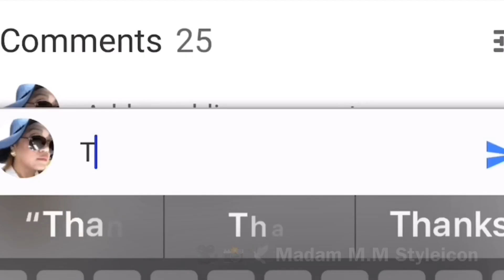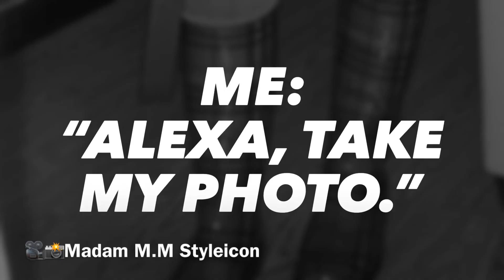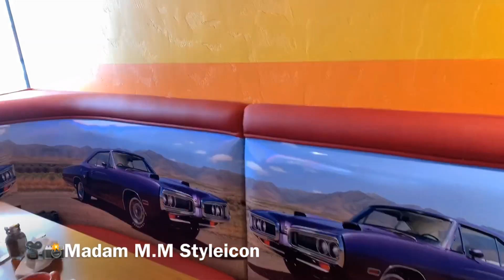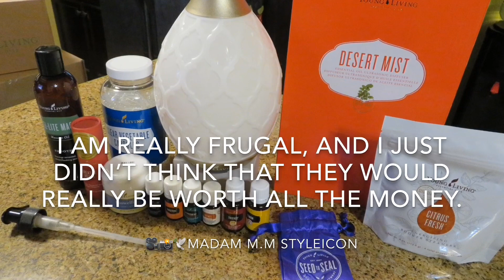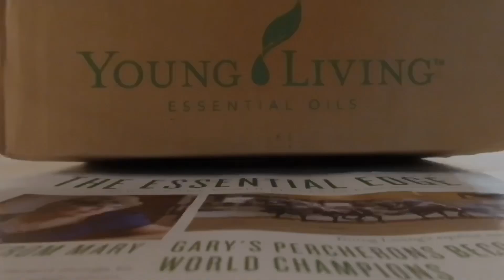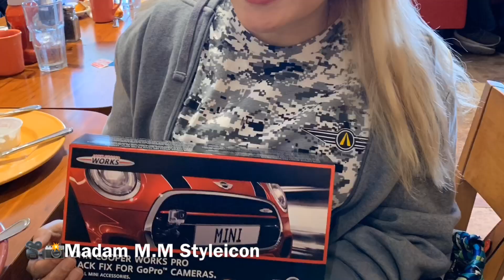#97: MINI COOPER’S CLUB 2019 MEMBERSHIP RENEWAL BREAKFAST 🚗🚙🚓🚕🍴☕️🥞🍳🥓+ LOUIS VUITTON GIVEAWAY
Video # 97

MINI COOPER’S CLUB 2019 Membership Renewal Breakfast

JO MALONE LONDON™
English Pear & Freesia Scent Surround™ Room Diffuser

Join me on my ‘Oily Life Journey’!

Also mentioned in this video, the great company with awesome products — YOUNG LIVING!

LET’s SOCIALIZE!